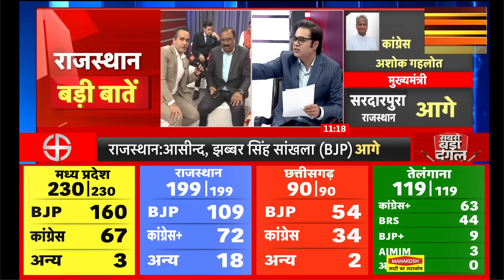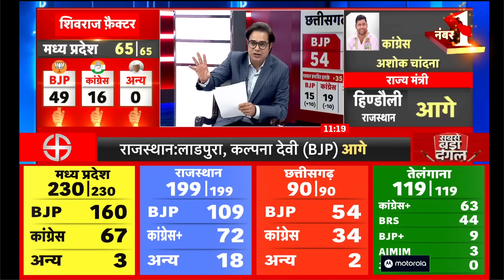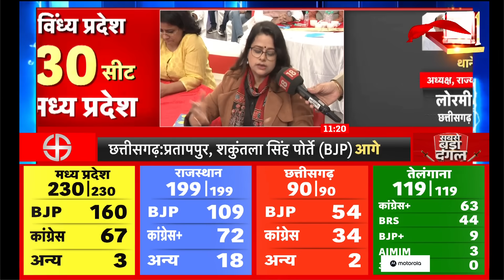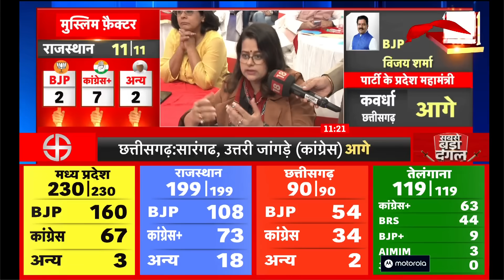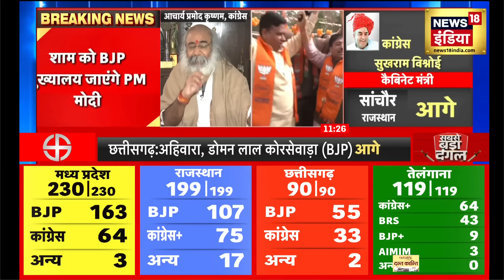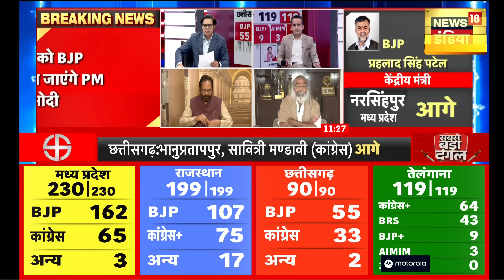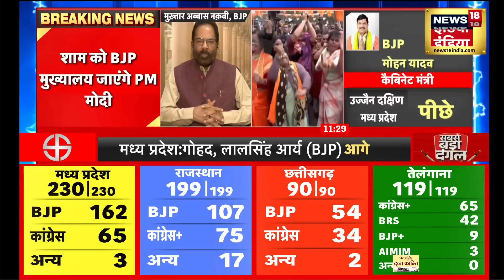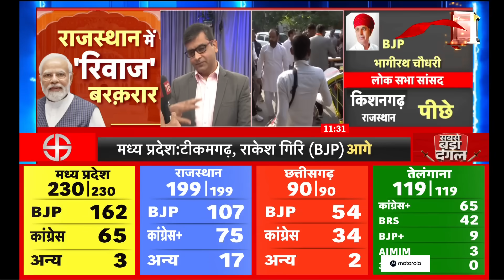Assembly Election Result 2023: 3 राज्यों में कैसे हार गई कांग्रेस | Top News | Breaking News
मध्‍य प्रदेश, राजस्‍थान, छत्‍तीसगढ़ और तेलंगाना में 12 बजे तक यह साफ हो सकता है क‍ि क‍िस राज्‍य में क‍िसी सरकार बनने जा रही है और कौन व‍िपक्ष में बैठने वाला है? क्‍या क‍िसी राज्‍य में सत्‍ता को लेकर पेंच फंस सकता है? यह साफ होने से पहले आपको बता दें क‍ि 30 नवंबर को हुए एग्‍ज‍िट पोल में क‍िस राज्‍य में क‍िसकी सरकार बनती द‍िख रही थी और कौन सत्‍ता से बाहर द‍िखाई दे रहा है.
In an ever-changing scenario, the BJP has an edge in Madhya Pradesh and Rajasthan, while in Telangana and Chhattisgarh, the Congress has surged ahead, early trends showed. All eyes are on the fight between the Congress and the BJP as the Assembly results are being billed as a semi-final of the 2024 Lok Sabha polls.